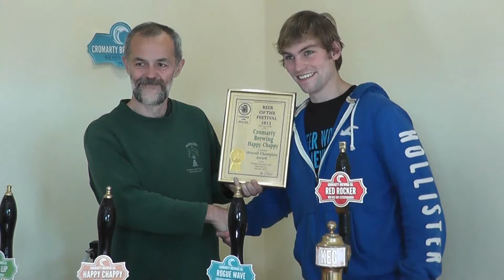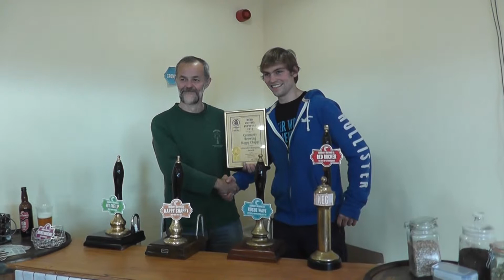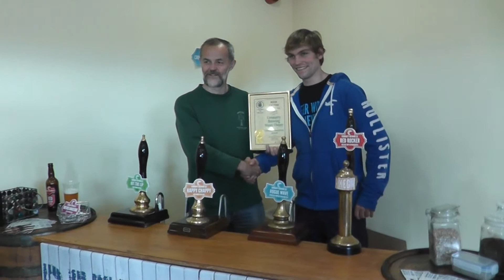Cromarty Presentation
Presentation to Cromarty Brewery for winning the Beer Of The Festival with Happy Chappy voted by the public at Aberdeen Beer Festival in June 2012.